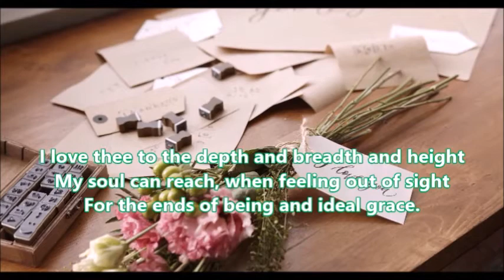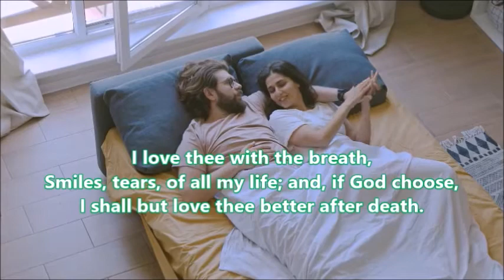HOW DO I LOVE THEE (SONNET 43) Elizabeth Barret Browning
HOW DO I LOVE THEE (SONNET 43)
Elizabeth Barrett Browning

I love thee to the depth and breadth and height
For the ends of being and ideal grace.
Most quiet need, by sun and candle-light.
I love thee with the passion put to use
With my lost saints. I love thee with the breath,
Smiles, tears, of all my life; and, if God choose,